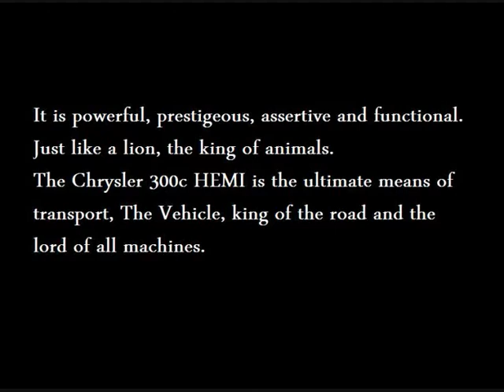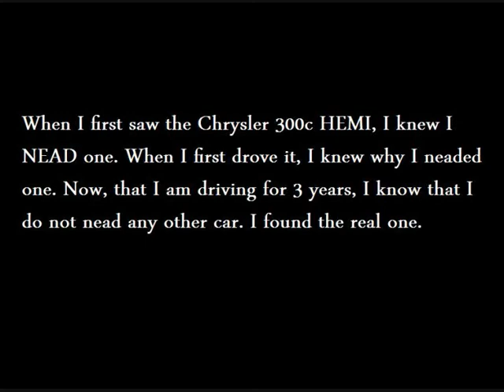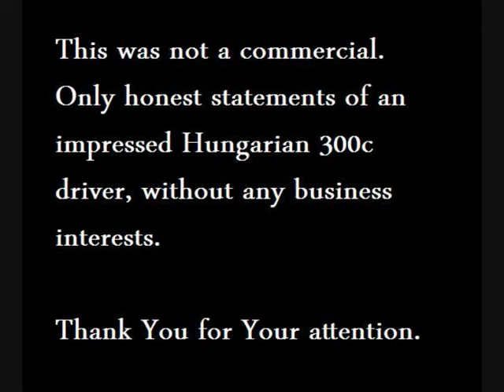Honor to Walter P. Chrysler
Chrysler, 300c, HEMI, Mistah Fab, Get this shit together